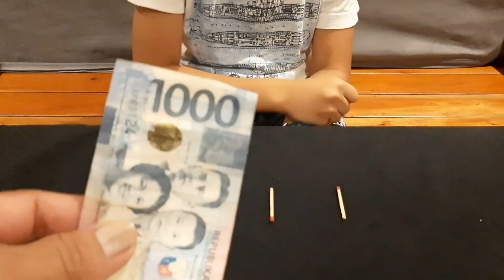CREATE name of a girl unli moves@alfredocalovlog8003